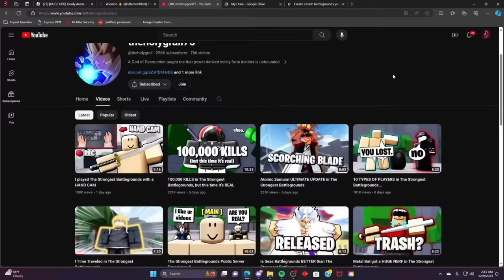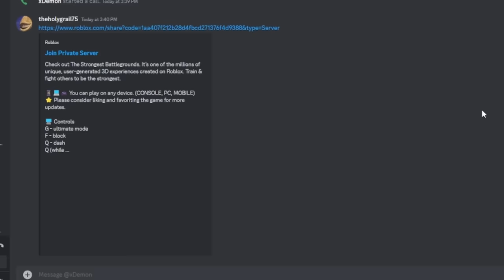This YouTuber said I'm TRASH at The Strongest Battlegrounds, so I proved him wrong.